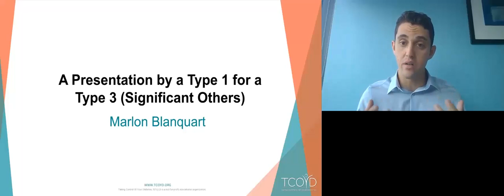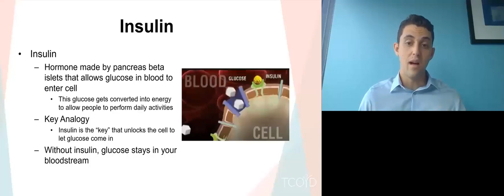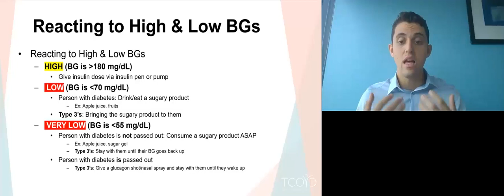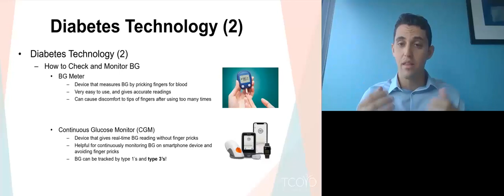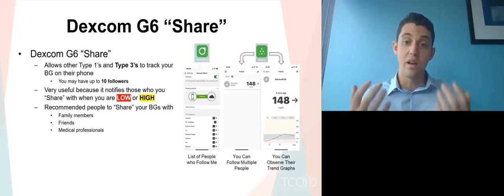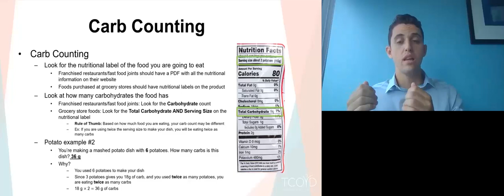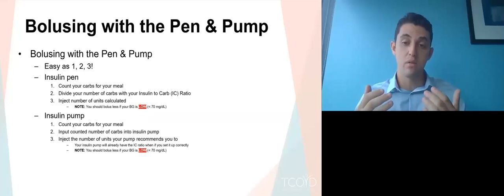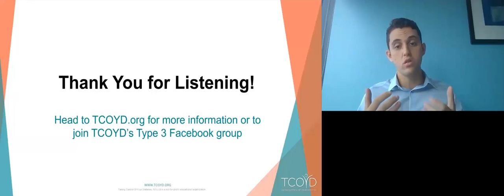A Presentation by a Type 1 for His Significant Other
This session breaks diabetes down to the basics. It’s a perfect presentation to show your friends or soon-to-be significant other. Our presenter Marlon Blanquart isn’t a doctor yet, but he's working on his Master’s Degree in Neuroscience and hopes to follow in Dr. Edelman's footsteps. He has T1D and he created this slide deck to help his girlfriend understand him a bit more. We encourage all new Type 3s (friends, family, loved ones and cheerleaders of type 1s) to watch and learn.

This session was from our virtual ONE conference 9/10/22.